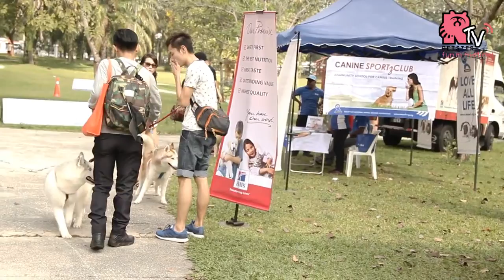A Doggy Day Out by Canine Sportz Club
A Doggy Day Out

Getting a new dog can be a joyful experience. Raising a dog, however, requires time and commitment. Dogs are social animals and they love to interact and please their owners. Hence, we believe it is the pet owner’s responsibility to ensure that the dog is trained and well-behaved.
Establish in 2009 as a model “doggie school” in Malaysia, this community school has graduated over 1,000 dogs and dog owners, which is part of MNAWF’s Animal Assisted Activities (AAA) programme. It is a programme focused to prevent pets from being abandoned, abused and left to stray in our community.
Obedience training is beneficial to dogs and their owners. Dogs that are trained can prevent the development of bad behaviors like chewing, digging, barking, biting, jumping and peeing in the house. A well-trained dog is a happier dog because it bonds better with it’s owner. When dogs are trained in the park, it also helps the dog interact and socialize with other dogs and people.

By : Neri